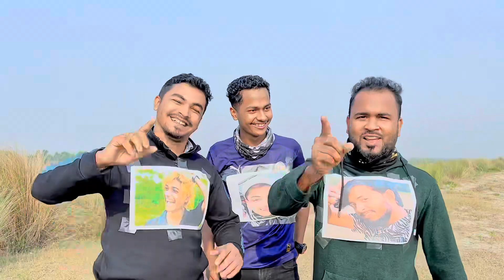tiktok lx_shobuj বাইম মাছ👉 1B views 😀 tik Tok Bangla funny video Tiger Riyad Tech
ভিডিওটা শুধু বিনোদন দেওয়ার জন্য বানানো হয়েছে কেউ সিরিয়াস নিবেন না

দেখুন tiktok এ বর্তমানে সেলিব্রেটিরা একজন আরেকজনকে কিভাবে বাঁশ দেয় 😀